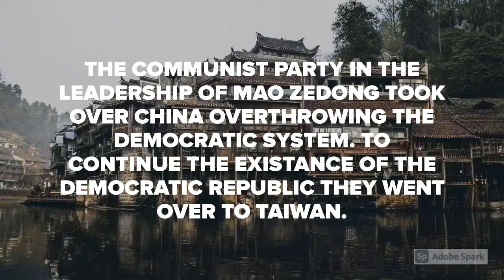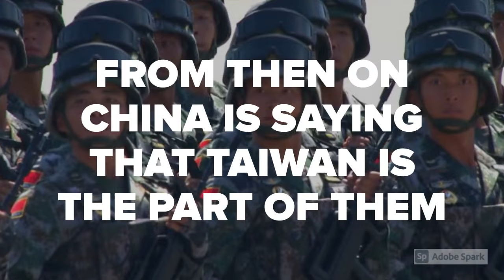WILL CHINA INVADE TAIWAN? | NEWStories|EXPLAINED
Hi friends,
Dharshith here from NEWSstories.This channel aims to spread awareness on the daily news which makes headlines around the globe.